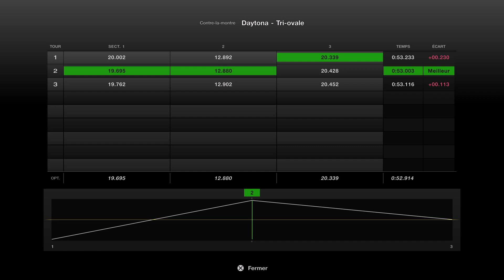Contre la montre - Daytona Internatonal Speedway (14 septembre 2022) Ford F-150 SVT Raptor 2011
Contre la montre - Daytona Internatonal Speedway (14 septembre 2022) Ford F-150 SVT Raptor -- Watch live